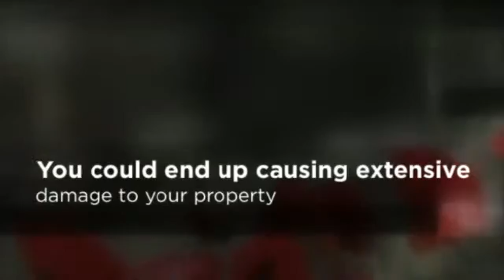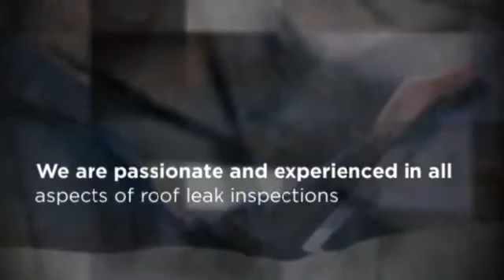Home Roof Repairs in Chicago, IL - Champion Roofing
Champion Roofing, Inc.
219 William Street
Bensenville, IL. 60106